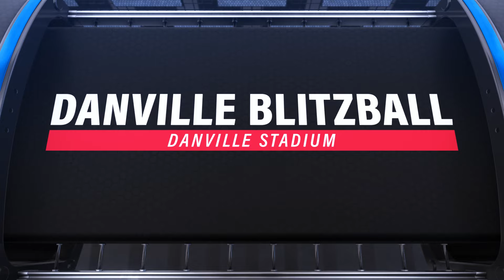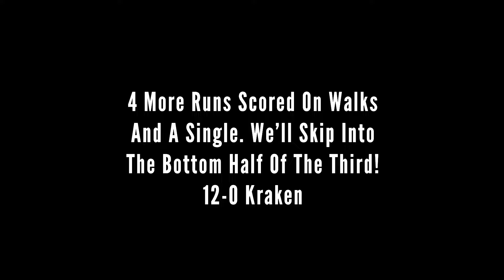Kraken vs Raptors | Danville Blitzball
2023 Standings:
Phantoms (1-0)
Flying Squirrels (1-1)
Kraken (0-1)
Raptors (0-0)
Bananas (0-0)